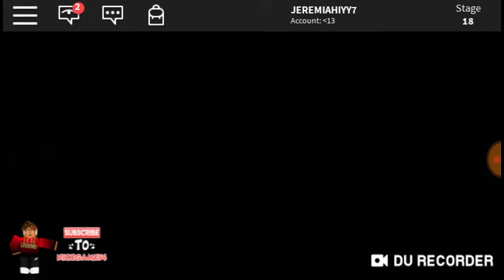we lit on my first vid